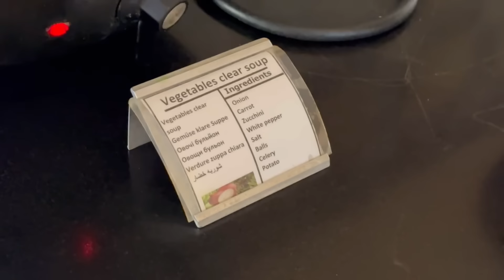Египет 🇪🇬 БЕДНЫЙ ШВЕДСКИЙ СТОЛ! Шок от не ВСЁ ВКЛЮЧЕНО в отеле Sea Star Beau Rivage 5*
Отдых в Египте. Ужасный шведский стол в пятизвёздочном отеле Си Стар Бо Риваж. Всё включено на отдыхе в Египте. Система all inclusive в отеле Sea Star Beau Rivage 5*. Чем кормят в бюджетном отеле Хургады Sea Star Beau Rivage 5*? Скудная еда в отеле Си Стар Бо Риваж 5*. Египетская кухня. Египет сегодня. Египет сейчас

Империя туризма - Экскурсии в Хургаде / Экскурсии в Шарм эль Шейхе без посредников напрямую от организатора: